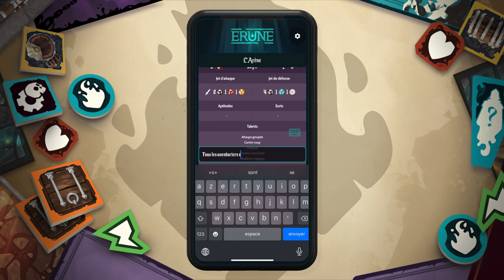Présentation du mode Arène (Solo/coop) (FR version)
Voici la présentation du mode Arène en solo/coopératif dans l'application !